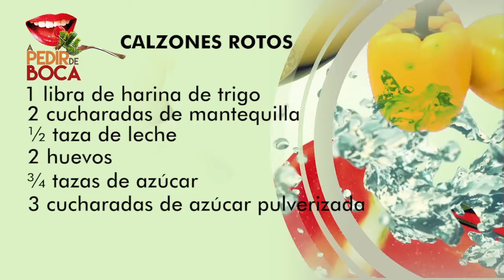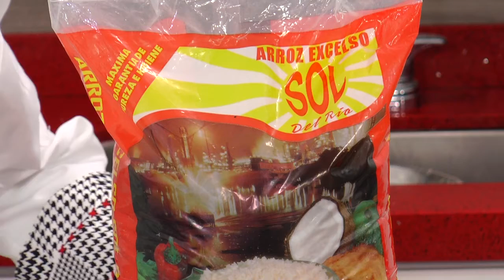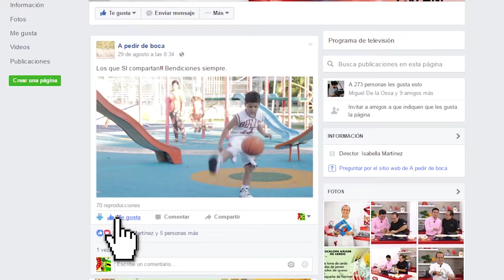A PEDIR DE BOCA 05 DE OCTUBRE 2016